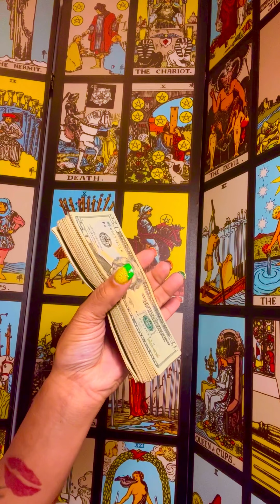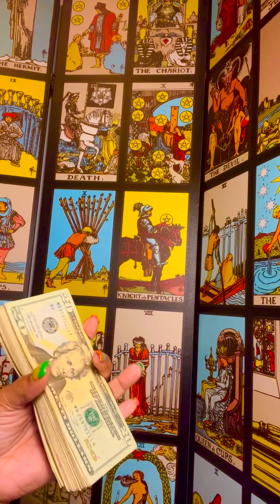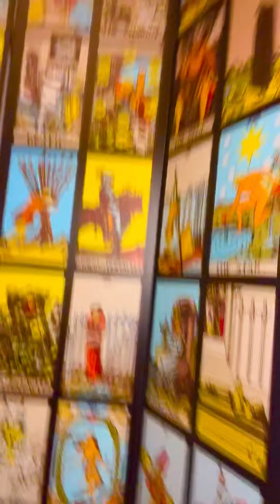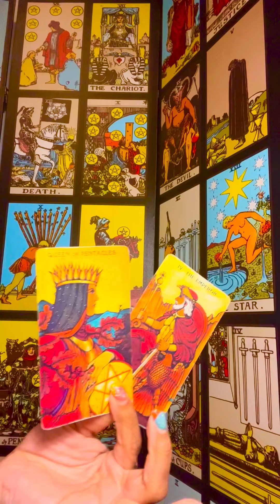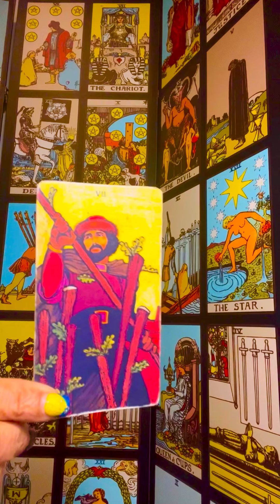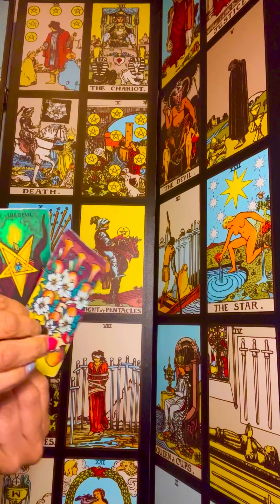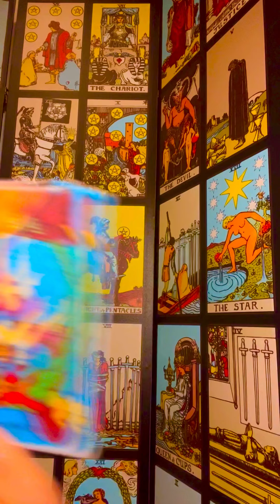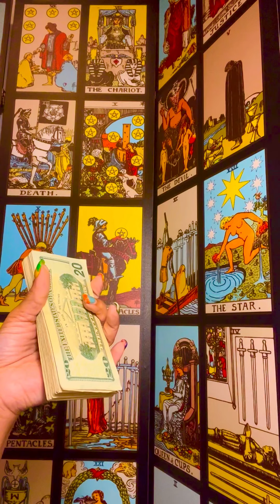SomethIng urgent‼️U dont no about yet 1/28-1/30🗣️❤️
Money manifestations oils ready to be shipped... worldwide 2023 🎉🎉⭐️🍷❤️ there will be real money cut up in them same as i do my candle spells real money spells expect shippment 7-10 business days turn around it could be sooner

RCVREALESTATEBROKER@
GMAIL.COM

Read carefully

NO REFUNDS‼️

Capricorn ☀️🕶